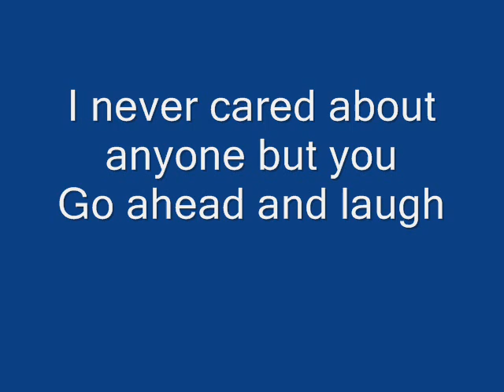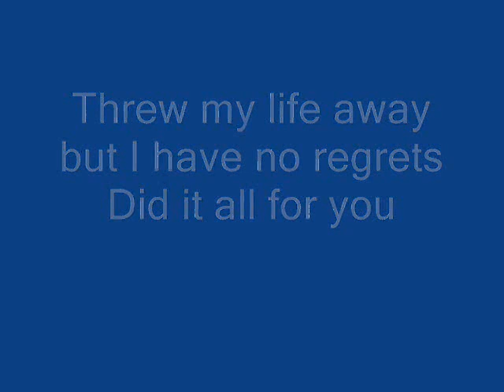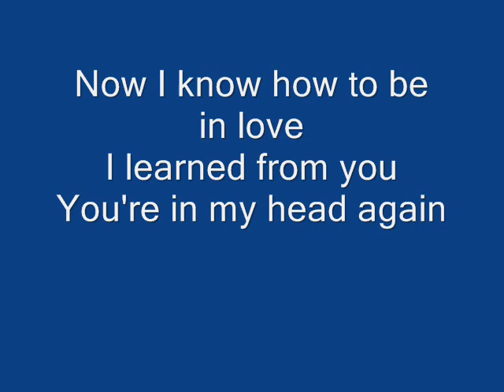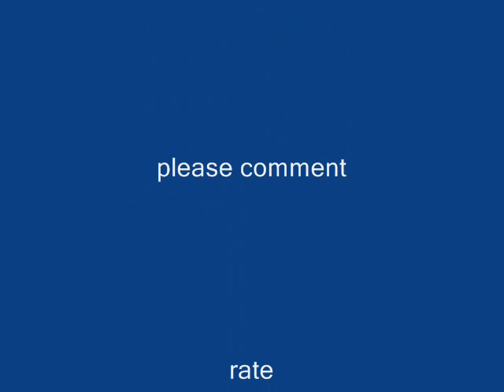the gentle men perfect oblivion lyrics HQ